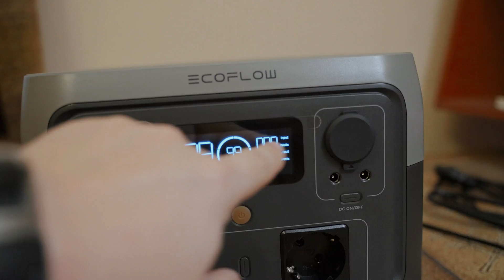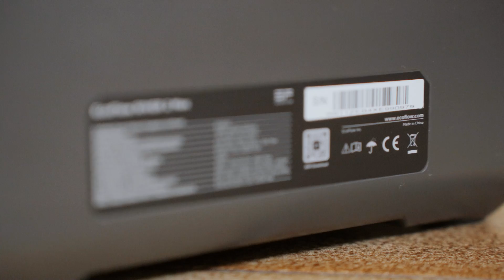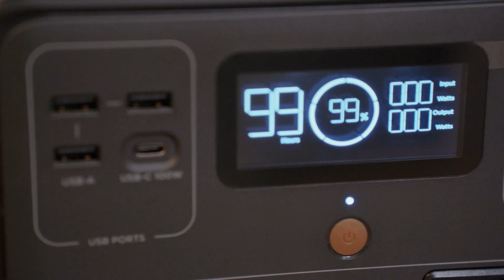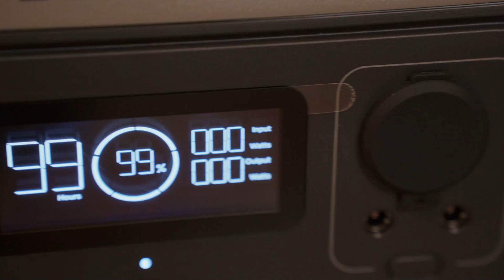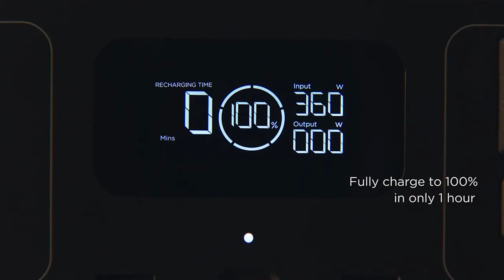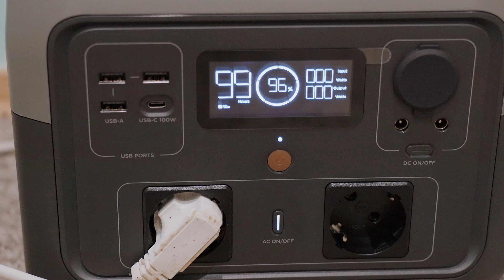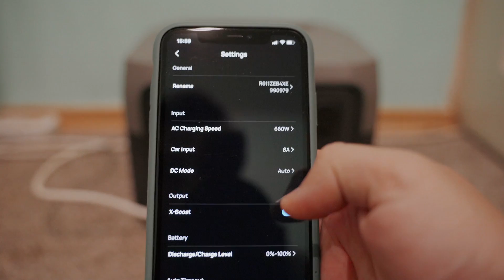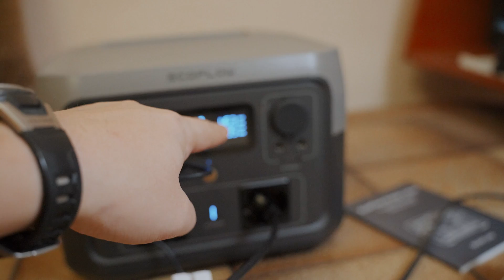Ecoflow RIVER 2 MAX не потягне ХОЛОДИЛЬНИК? [Eng Sub]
Ecoflow River 2 Max
Модель мого холодильника LIEBHERR CU 3331

Chapters:
0:00 Вступ
0:20 Суть експериментк з Ecoflow River 2 Max
1:55 Для кого Ecoflow River 2 Max
3:25 Підключаю холодильник до Ecoflow River 2 Max
4:51 Для кого Ecoflow River 2 Max
7:02 Ecoflow River 2 Max перевантаження
11:48 Ecoflow River 2 Max може працювати як UPS

MY SHOOTING GEAR: (Amazon Links)
Camera : iphone 11 (4K/60fps)
Gimbal : zhiyun smooth 4 (3-axis stabilization gimbal)
Big camer Sony A7C
My Mini Tripod

MY BUILD HARDWARE:
Xiaomi Mi Cordless Screwdriver